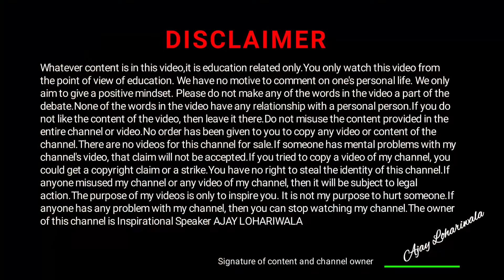हिसार लोकसभा कांग्रेस किसे देगी टिकट नाम आए सामने मनोज राठी की ख़तरनाक एंट्री